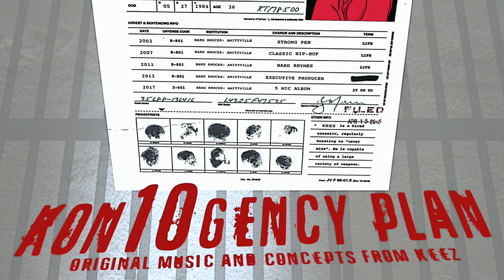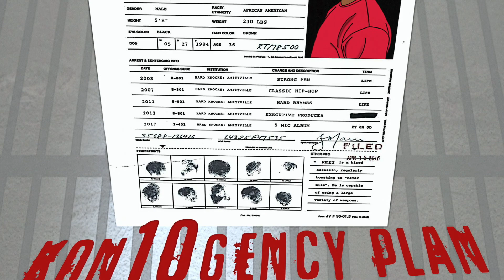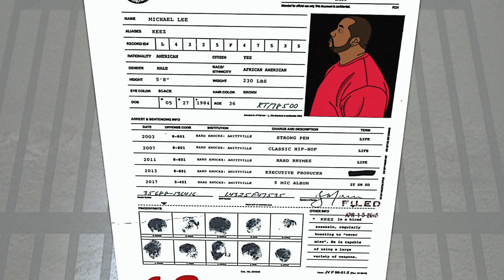BARbarian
produced by Gary Gretarsson